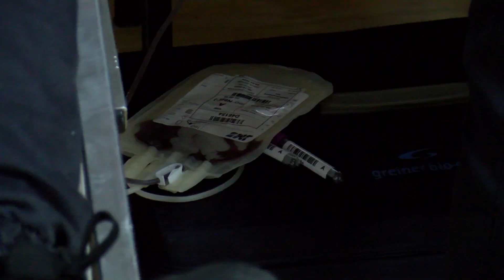Akcija dobrovoljnog darivanja krvi u Modriči 23.12.2023.